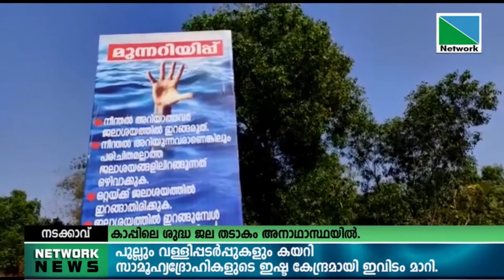രണ്ട് ഏക്കറോയോളം വിസ്തീര്‍ണ്ണമുള്ള നടക്കാവിലെ കാപ്പിലെ ശുദ്ധ ജല തടാകം അനാഥാസ്ഥയില്‍.